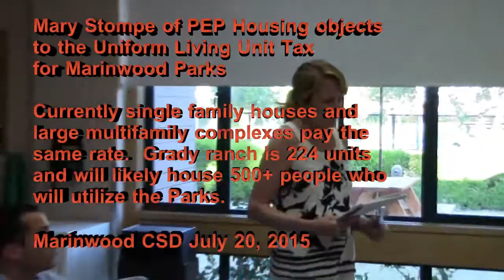Mary Stompe of PEP Housing Objects to the Uniform Living Unit Tax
Mary Stompe of PEP Housing objects to the change from a parcel tax to a per unit tax for the assessment for the parks.  Currently a small single family home and a large multiunit property pay the same amount.  Grady Ranch will have 224 units and is expected to house 500 plus people who will be using our parks.

Marinwood CSD currently has about 1750 living units.  As of July 2015, a potential of 1000 plus non profit housing units may be built as the result of the Marin County Housing element.  Marinwood CSD is filled with retirees on fixed incomes and moderate dual income working families.  The huge influx non profit housing which pays very little in property taxes will place a huge financial burden on the community.  It is especially upsetting that many of our low income homeowners will be forced to subsidize wealthy developers and financiers in the form of higher parcel taxes.  Assessing taxes on a per unit basis is a small way to address the inequity.

It should be noted that Grady Ranch is not currently part of the Marinwood CSD and may opt out of our service district.  We suspect that the HOLLYWOOD PR machine of George Lucas will come out with headlines "Millionaire Neighbors want to tax the poor" or some such rubbish.  We welcome the discussion.  Maybe this time the press will look around to the community that will be shouldering the burden of the Grady Ranch "gift".

We welcome affordable housing that is financially responsible to the community.